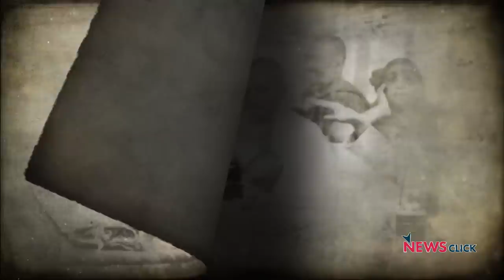RSS को Bajrang Dal की ज़रुरत क्यों महसूस हुई?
Karnataka चुनावों में कांग्रेस ने अपने घोषणापत्र में लिखा कि वे सत्ता में आने के बाद PFI और Bajrang Dal जैसे संगठनों पर प्रतिबंध लगाएंगे। क्या है Bajrang Dal का इतिहास? कांग्रेस क्यों उस पर रोक लगाना चाहती है? और उसे समझने की क्यों ज़रुरत है? आइये जानते हैं 'इतिहास के पन्ने मेरी नज़र से' के इस एपिसोड में Nilanjan Mukhopadhyay के साथ